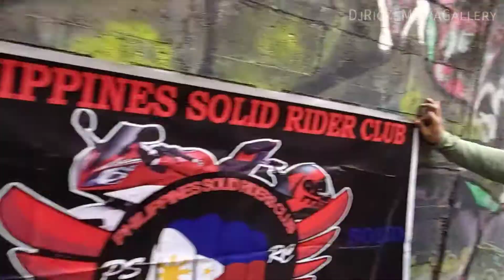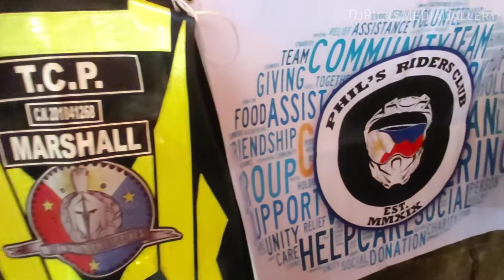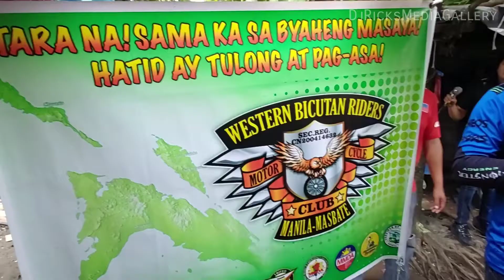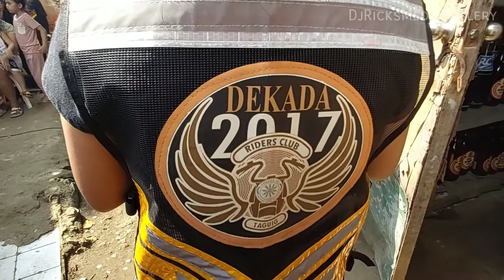Unity Ride for Tatay Roderick Tacaisan Part 1 : DjRicksMediaGallery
September 08 2019 - Tandang Sora Quezon City